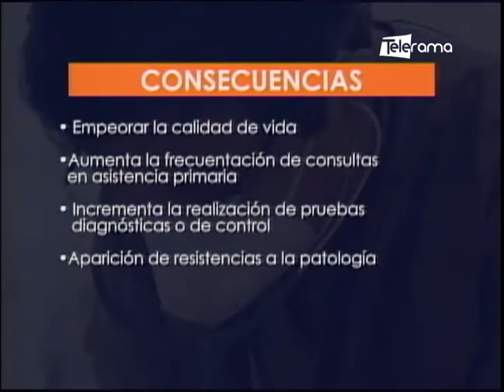Médicos y pacientes de hospitales en Ecuador protestan por falta de medicamentos